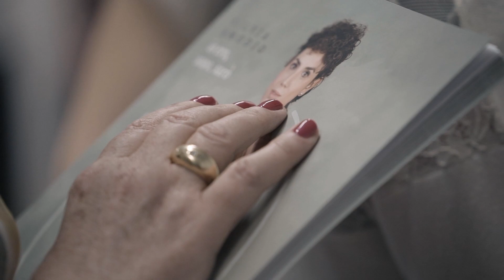Voci e volti delle protagoniste, nel giorno del vernissage: Chiara - Io ero, sono, sarò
Video di Alvaro Lanciai